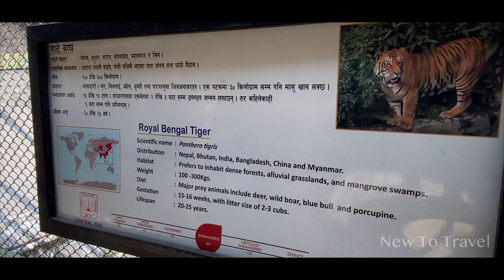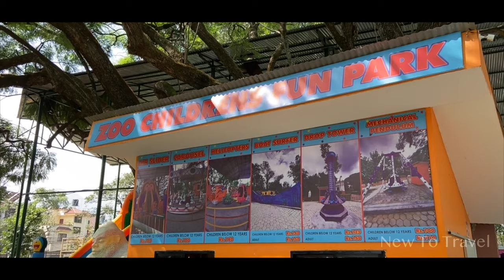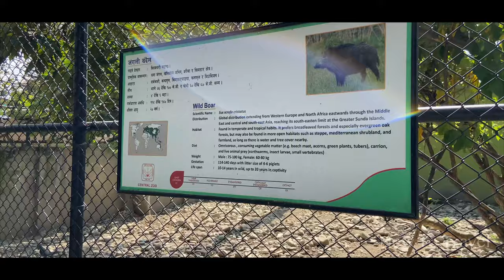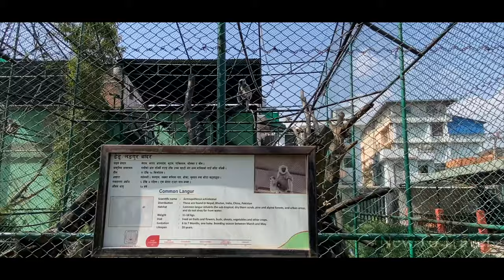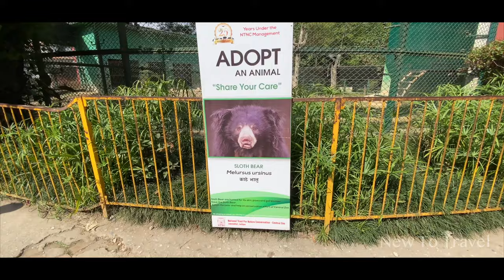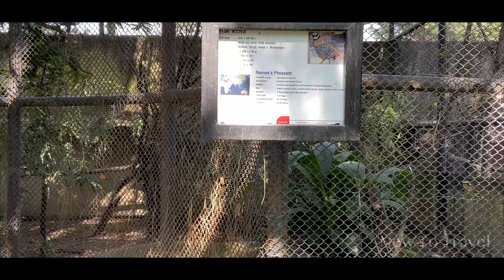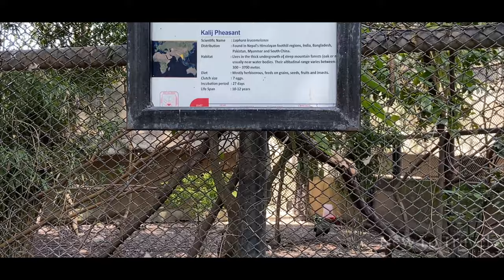Central Zoo - Part 2 | Jawalakhel, Nepal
The Central Zoo has an area of about 6 hectare and shelters a total of 942 individual mammal, bird, fish and reptile of 127 species.

Although it was originally a private zoo, it was opened to the public in 1956. Over one million visitors come to enjoy the Central Zoo annually. There are a lot of activities available for the whole family such as Paddleboat and rafting, Children Playground, Library, Cafeteria, etc. The Central Zoo opens 10:00 am – 05:00 pm hours from Sunday to Saturday.

for further details.